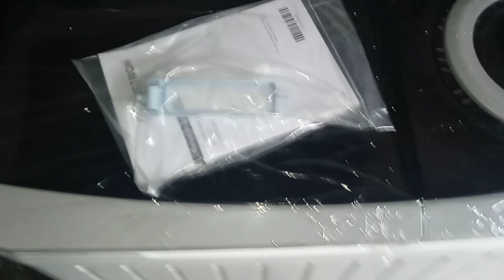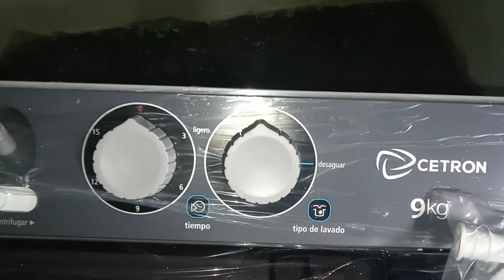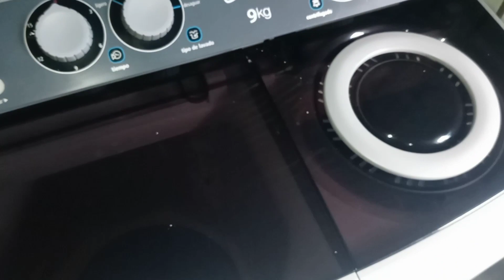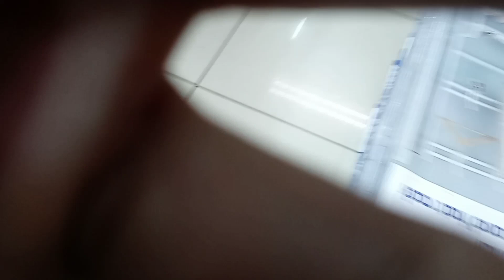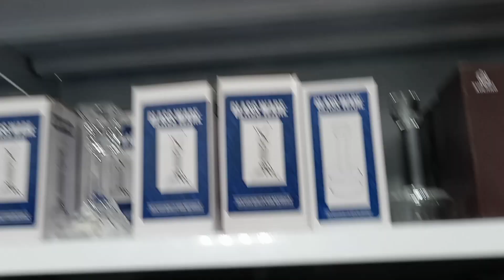vlog Llegó la navidad 🌲 a RD/ compramos una lavadora ✅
Hola mis chicas, bienvenidas a un nuevo video en este su canal.

El día de hoy les traigo un videito nuevo para el disfrute de todos, espero que le guste